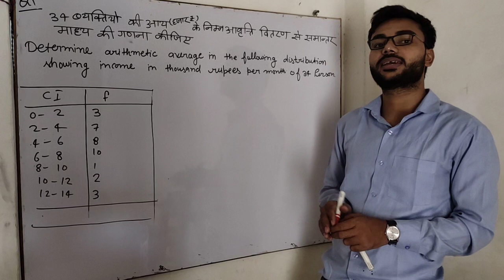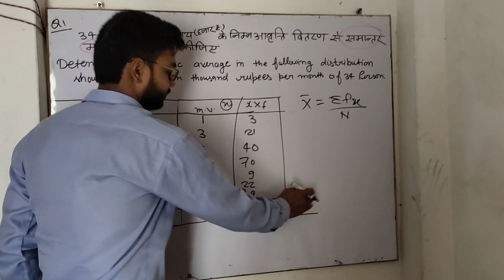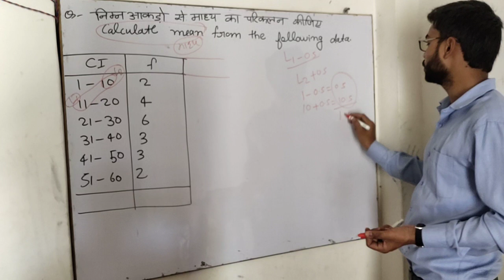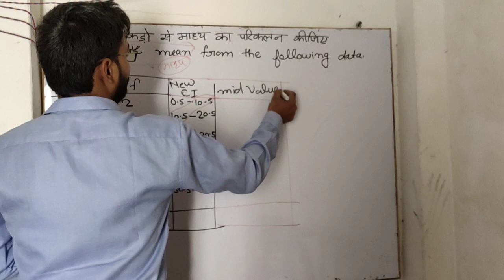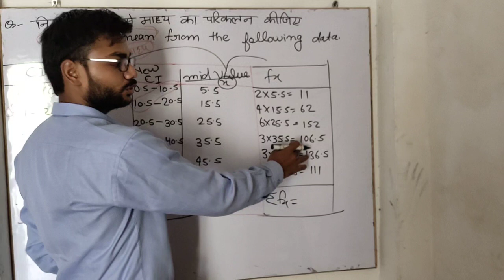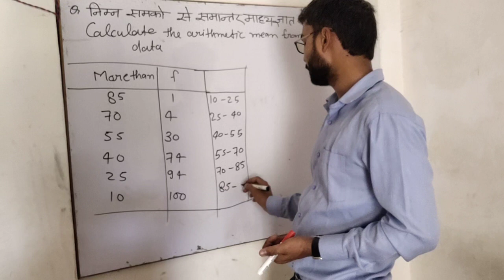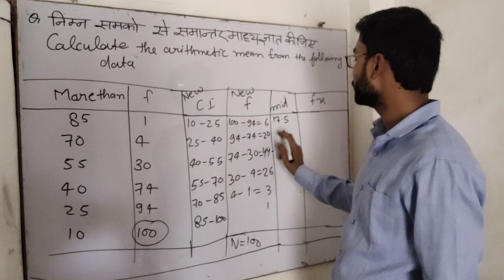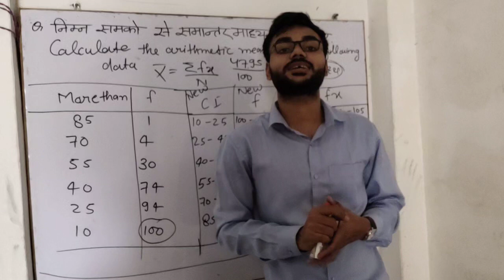New Questions bassed on mean